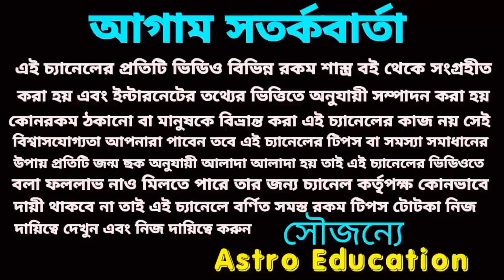সিংহ রাশি 2023! এই 5টি মহা ভবিষ্যৎবাণী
সিংহ রাশির পাঁচটি মহা ভবিষ্যৎ বাণী যা 2023 ধ্রুব সত্য হতে চলেছে এই ঘটনাগুলি!